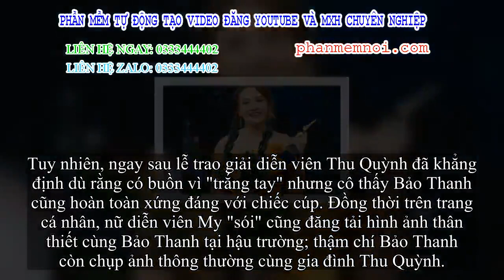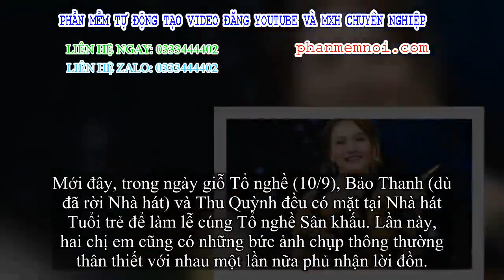✅ Mối quan hệ của Thu Quỳnh - Bảo Thanh có thực sự như lời đồn?